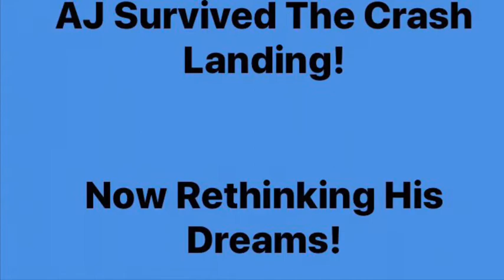Dreaming Of Space Travel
AJ’s dream of being an astronaut didn’t work out as planned. He’s okay and lesson learned. We hope.

Recording from NASA were used in the making of the video.